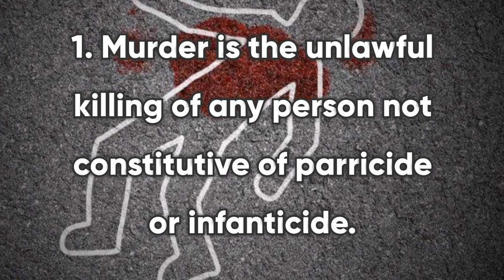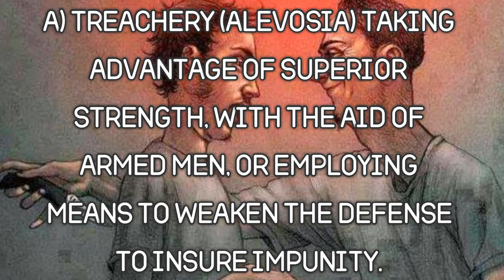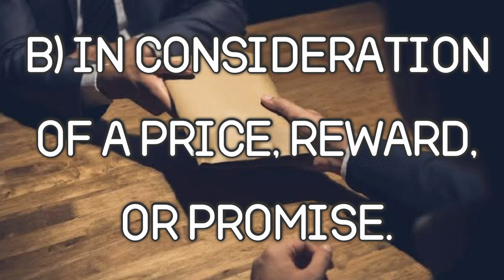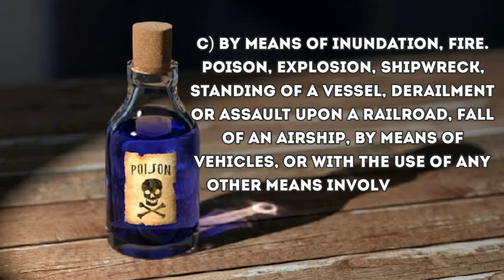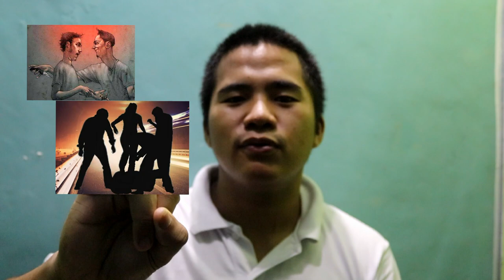MURDER (TAGALOG DISCUSSION)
MURDER CRIMINOLOGIST LICENSURE EXAMINATION

a. What law punishes the crime of Murder?.

- Revised Penal Code Article 248

b. What are the elements of Murder?

1. Murder is the unlawful killing of any person not constitutive of parricide of infanticide.

2. The act of killing is qualified by the following circumstances:

a) Treachery (alevosia) taking advantage of superior strength, with the aid of armed men, or employing means to weaken the defense to insure impunity.

b) In consideration of a price, reward, or promise.

c) By means of inundation, fire. Poison, explosion, shipwreck, standing of a vessel, derailment or assault upon a railroad, fall of an airship, by means of vehicles, or with the use of any other means involving great waste or ruin.

d) On the occasion of any of the calamities enumerated in the preceding paragraph or of an earthquake, eruption of a volcano of any other public calamity.

e) With evident premeditation.

f) With cruelty by deliberately and inhumanly augmenting the suffering of the victim or outraging or scoffing at his person or corpse (as amended by RA 7659).

3. These qualifying circumstances must be alleged in the information otherwise, they could not be proven as such under the principle of non alegata non probate. What is not alleged cannot be proven.
4. Other analogous acts
c. What is the evidence needed to file a crime of Murder?

1. Testimonial Evidence – Affidavit of complainant and witnesses.
2. Documentary Evidence – photographs, videos, police reports and other documents.
3. Object Evidence – Autopsy, weapons used and other Forensic Reports.
4. Other relevant evidence